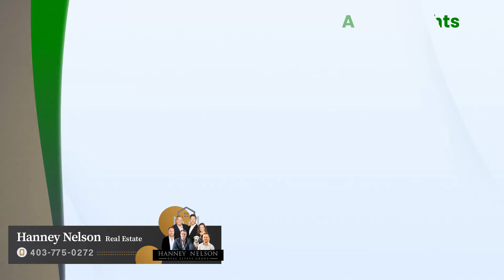Is the hot Calgary market slowing down in June?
Calgary's market update for June 2024

For Calgary in June, sales totaled 2,738, marking a 13% decrease from the previous year’s peak. While there was improvement in sales of homes priced above $700,000, it wasn't sufficient to offset declines in lower-priced segments. Despite the downturn, June's sales remained more than 17% above long-term averages.
Ann-Marie Lurie, Chief Economist at CREB®, attributed the sales dip to supply constraints in lower price brackets, limiting overall market activity. Inventory in these segments continued to shrink, offering fewer options for budget-conscious buyers and maintaining competitive conditions, with over 40% of homes selling above asking price.

New listings in June moderated relative to sales, sustaining a high sales-to-new-listings ratio of 72%. Inventory levels showed a year-over-year improvement, driven mainly by gains in higher price categories, yet at 3,789 units, they were still 40% below historical norms.

This slight inventory adjustment led to a rise in months of supply to 1.4 months, continuing to favor sellers. Tight market conditions contributed to price increases, with the unadjusted benchmark reaching $608,000 in June, up nearly 9% from the previous year. Price gains were widespread across all districts, with the North East and East districts seeing the largest year-over-year increases